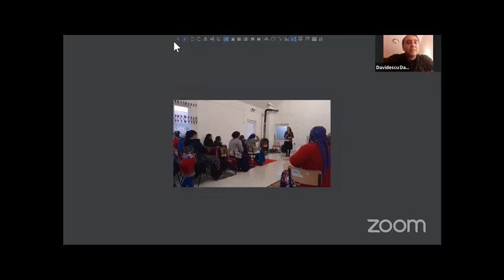Lucrarea cu romii din Craiova - Interviu Radio Vocea Evangheliei Constanța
Interviu pentru Radio Vocea Evangheliei Constanța cu privire la lucrarea cu romii din Craiova.